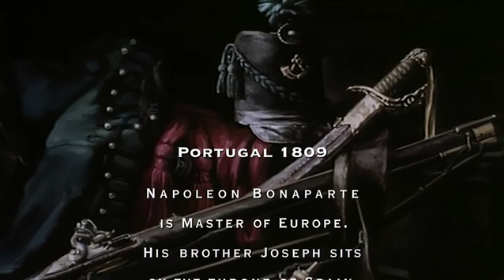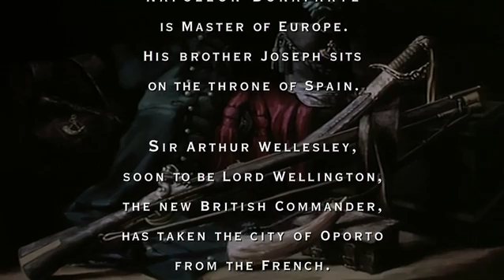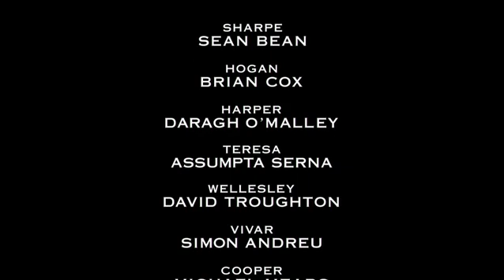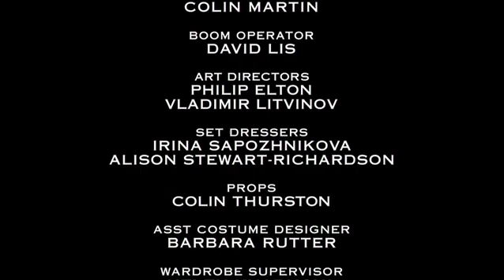Sharpe loveszei (1 rész)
1813-ban járunk, Franciaország vesztésre áll. Néhány bajtárásával együtt Sharpe őrnagy csatlakozik Brand ezredeshez (Mark Strong, John Carter) egy veszélyes küldetésben, melynek célja, hogy felrobbantsanak egy stratégiailag fontos francia lőporraktárt mélyen az ellenséges vonalak mögött. A küldetés során azonban Brandről kiderül, hogy nem egészen az, akinek vallja magát. Vajon sikerül-e Sharpe-nak lelepleznie az árulót, mielőtt a franciák által állított csapda végleg lezárul?